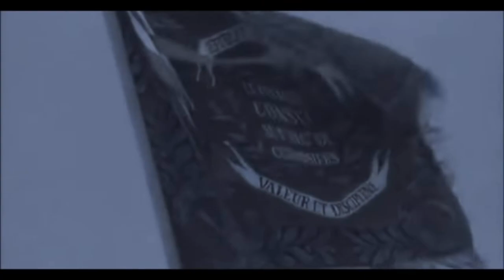Trouble - Warrior (Video)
This took me some time so I hope you enjoy.

This is song is from the Swedish band Trouble.

Album: Warrior (1985)

Vocals and Bass- Gunnar Jönsson
Guitar- Sture Öberg
Guitar- Tobbe Johansson
Drums and Vocals- Gunnar Pamqvist

Please check out their stuff. Great Swedish metal.